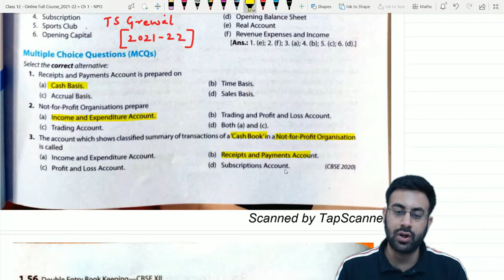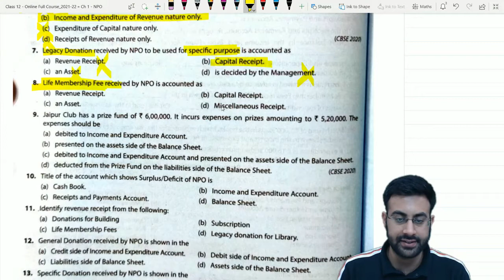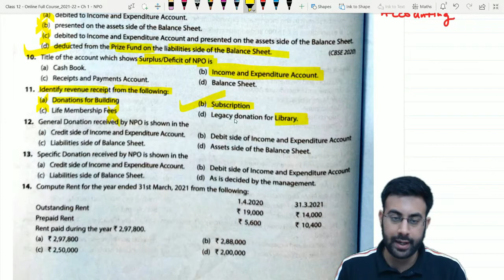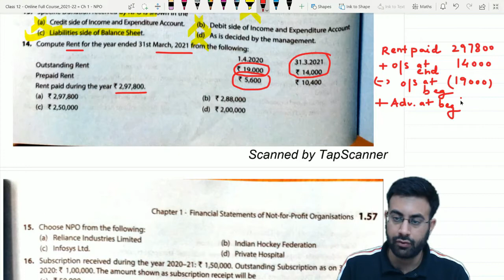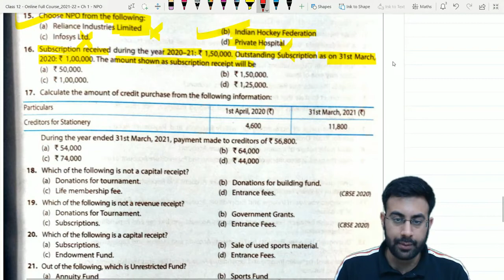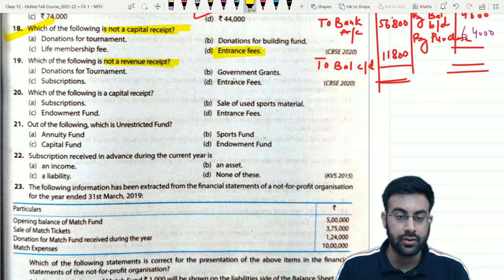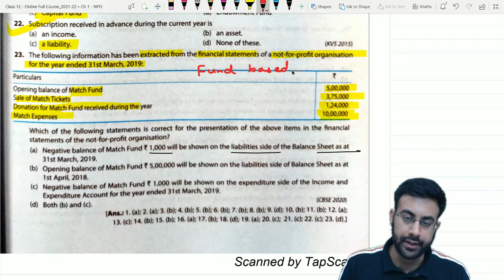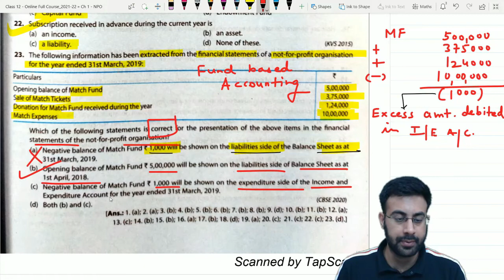Financial Statements of NPO | Latest MCQ Questions 2021-22 | By CA Kunal Kumar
In this video I have covered latest MCQ Questions from Latest TS Grewal 2021. I have tried to explain each MCQ in detail.